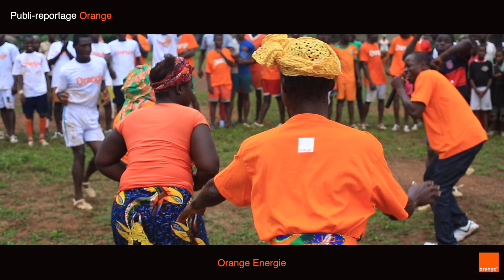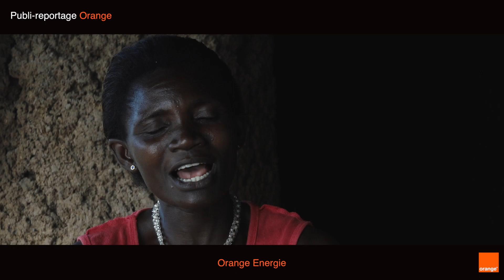Orange energie mercredi 18 & dimanche 22 Juillet 2018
Orange Cote d’ivoire est au cœur des innovations avec le lancement Orange Energie à DIVO

Orange Côte d’Ivoire, est un opérateur de télécommunication proposant des services Fixe, Mobile, Internet (3G, 4G, la Fibre), le Mobile banking et très récemment la TV.